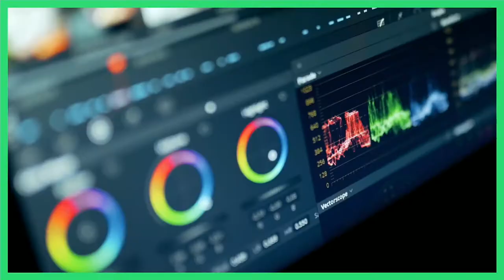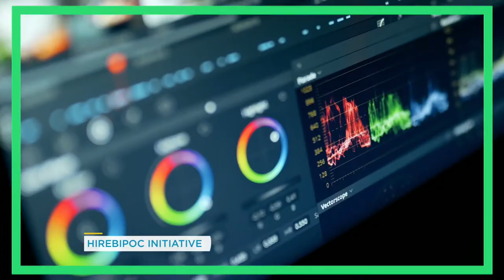Canadian broadcasters join forces to ensure more inclusive workforce with HireBIPOC | Your Morning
The collaboration between 20-plus media organizations aims to create meaningful change around hiring and production practices.